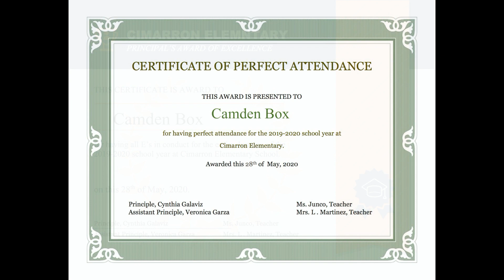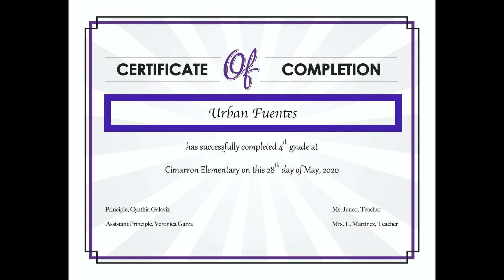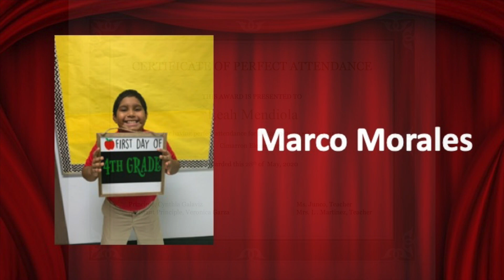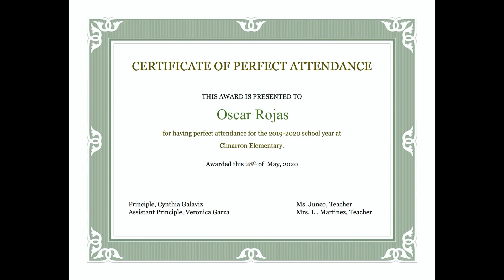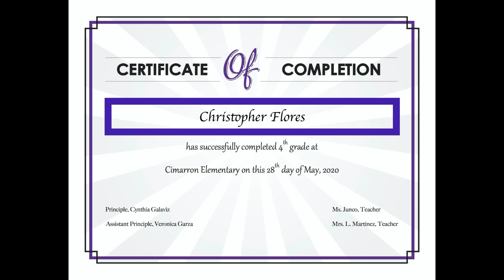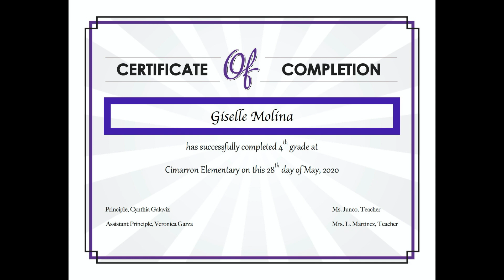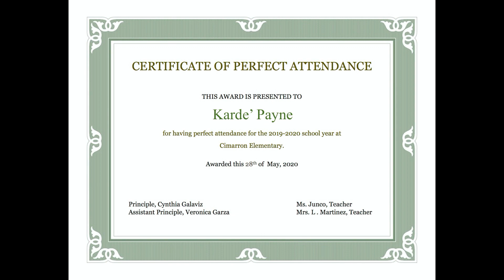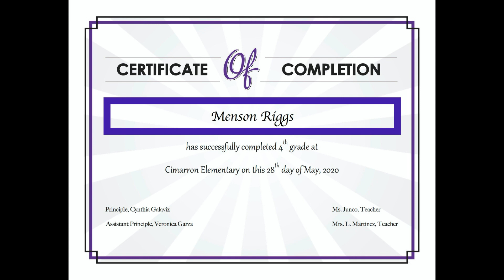4th Grade 2019-2020 Awards Ceremony